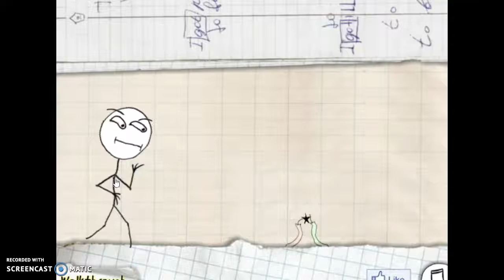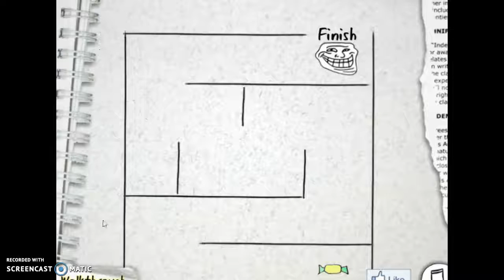Trollface Quest | Votex